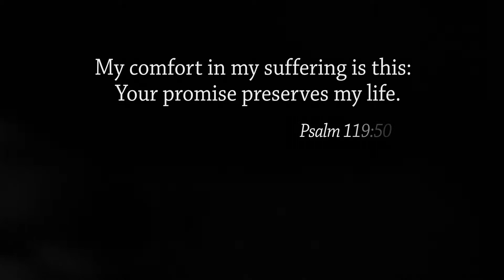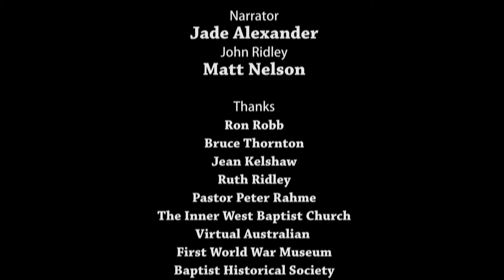Abide With Me - Short Film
The story of the man who influenced Arthur Stace, Sydney's famous "Mr Eternity."

Winner of Best Film and Best Script at the Ignite Film Festival 2011